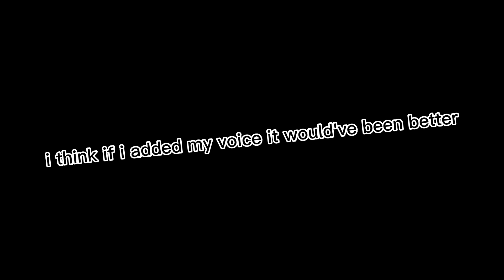Da hood | Tips and Tricks video